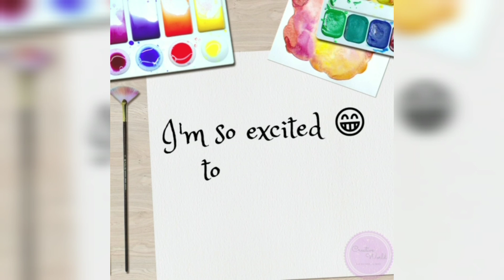THE INTRODUCTION - creative world